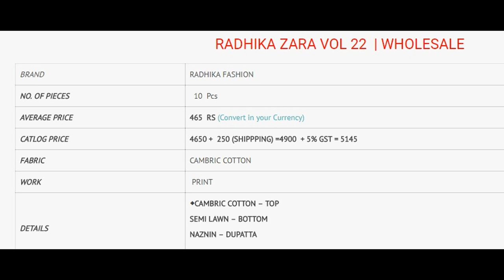RADHIKA ZARA VOL 22 WHOLESALE COTTON CAMBRIC PRINTED